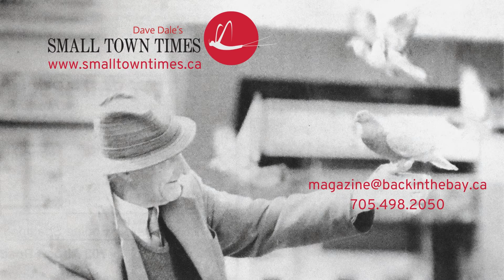Small Town Times promo for Back in the Bay Magazine featuring the 3 Amigos Logos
Small Town Times has a new 'Soaring Shad' logo created by Eric Boissonneault of EDB Graphics, which James Savard of DrivingOutcomes used in the website redesign to be unveiled in April. Randy Palangio of Fishtail Designs created the logo for the Back of the Bay Magazine, as well as Shad-O, the editorial mascot. The inaugural edition is rolling off Beatty Printing press May 1, 2021. Video created using Canva with its own audio clip called Happy Whistling Ukulele. Thanks to Pam Handley for the photos of the 503 steam locomotive and parade, both shot in North Bay. Subscriptions are $30 for the first three editions (HST, mailing or local delivery included).